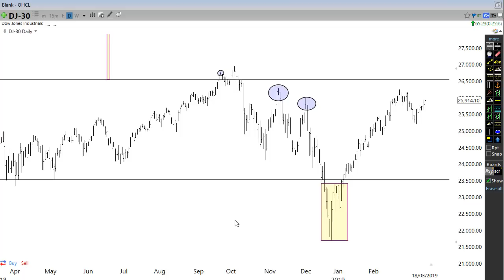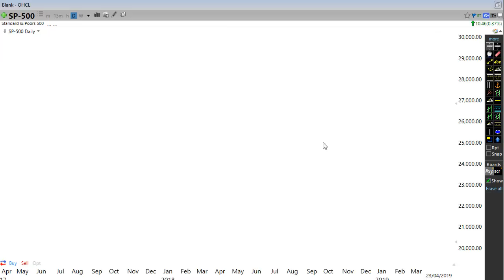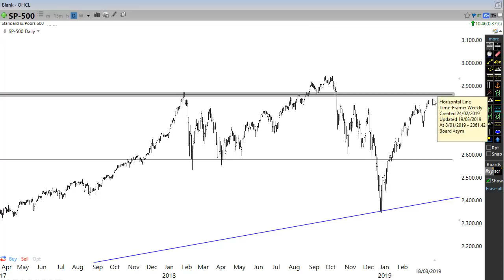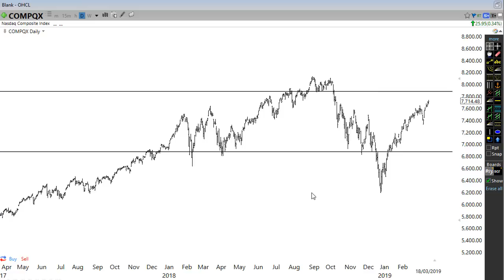Stock Market Update - Its Not The Right Time NOT YET